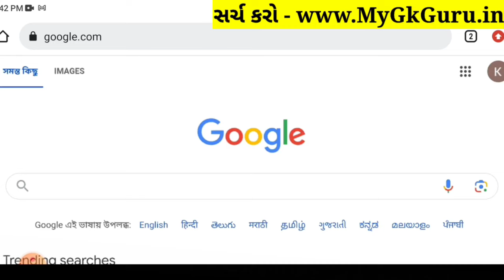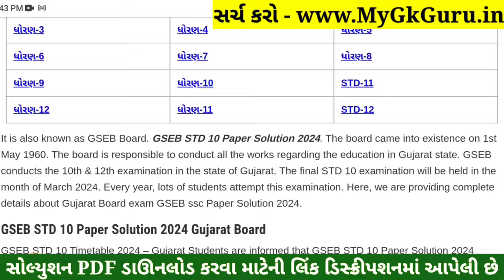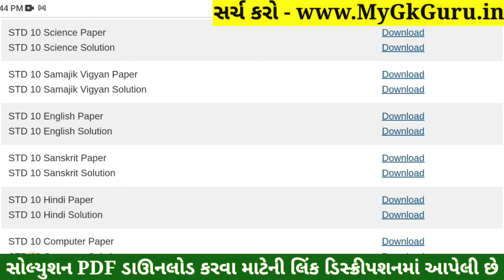STD 10 Samajik Vigyan Paper Solution 2024 80 Marks, STD 10 SS Paper Solution 2024 80 Marks, October